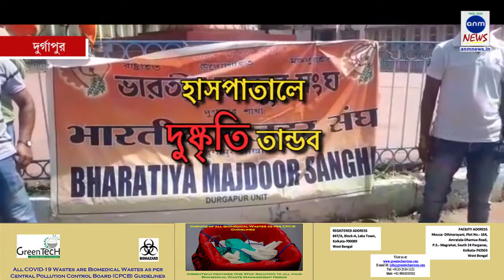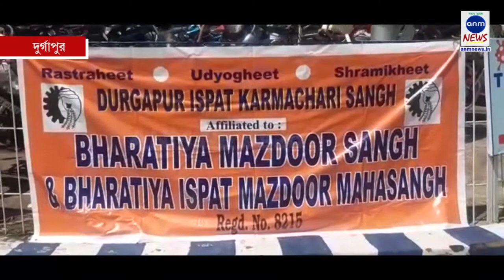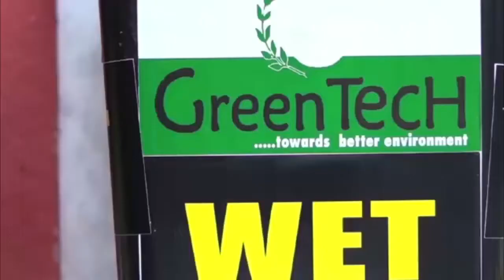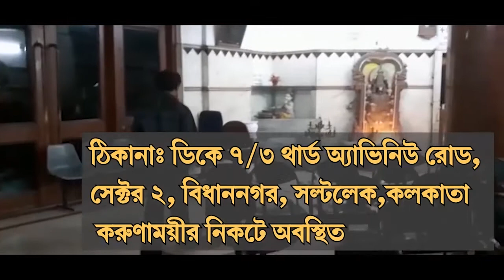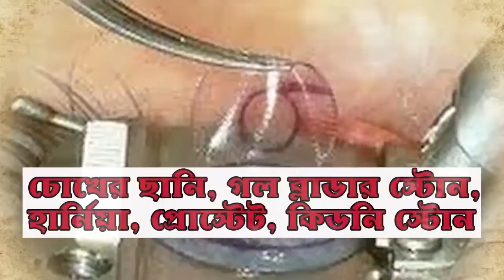হাসপাতাল থেকে চুরি হচ্ছে আসবাবপত্র!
হরি ঘোষ, দুর্গাপুর: মহামারী আবহে দুর্গাপুর ইস্পাত হাসপাতাল থেকে চুরি হচ্ছে আসবাবপত্র। এই অভিযোগে শুক্রবার হাসপাতালের সামনে বিক্ষোভ দেখালো ভারতীয় মজদুর সংঘ।

সংগঠনের নেতা মানস চ্যাটার্জী অভিযোগ করেন, "মহামারীর সময়ে দুষ্কৃতীদের তান্ডব বেড়েছে আর ইস্পাত হাসপাতাল কর্তৃপক্ষ নীরব। যদি এই বিক্ষোভের পরও কর্তৃপক্ষ কোনোরকম ব্যবস্থা না নেয় তাহলে প্রয়োজনে উর্দ্ধতন কর্তৃপক্ষকে সবকিছু জানানো হবে"। যদিও এ বিষয় নিয়ে হাসপাতাল কর্তৃপক্ষের কোনো প্রতিক্রিয়া পাওয়া যায়নি।